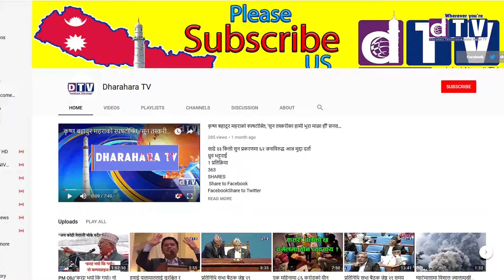सरकारले कृषि क्षेत्रलाई आधुनिक, व्यवस्थित र प्रभावकारी बनाउन युवालाई सहभागी गराउने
Web: Dharahara.tv